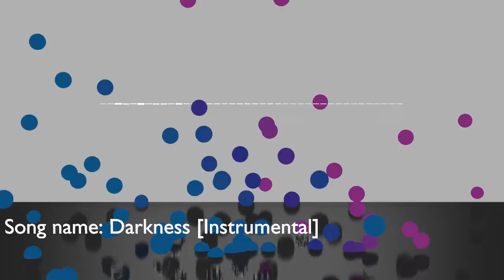Lost Sky x She Is Jules - Darkness [Instrumental]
FMC: TheFreeMusicCenter
Track: Darkness [Instrumental]
Autor: Lost Sky x She Is Jules